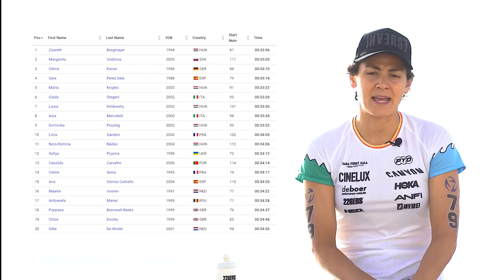PTO IBIZA + ACUATLÓN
Después de unos días asimilando todo lo que pasó en el Mundial Multisport de Ibiza junto al European PTO Tour os dejo un vídeo con mis experiencias.

Ha sido un placer y un orgullo poder participar en un evento de este calibre en España, espero que se repita en el futuro y que todos podamos disfrutar del mejor triatlón mundial.

Las preguntas las subiré en otro vídeo porque sino este se alargaba mucho ;)